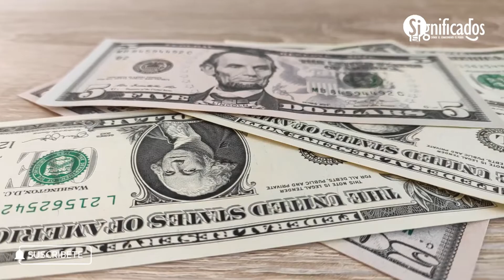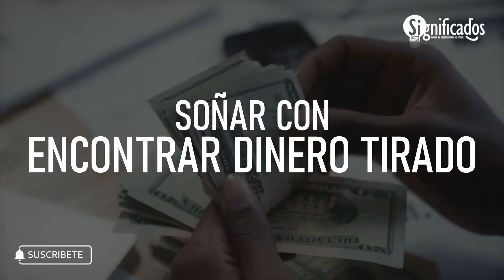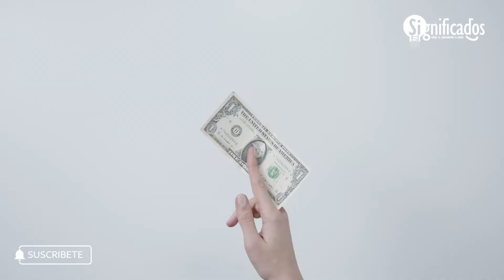► Qué significa SOÑAR CON ENCONTRAR DINERO 🪙 | Significado de los sueños 💤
¿Cuál es el significado de soñar con encontrar dinero? ¡Mira este sueño! ✅

¡Sean bienvenidos a Significad0s, donde el conocimiento es PODER! ⚡

En el día de hoy vamos a ver que significa soñar con encontrar dinero, un sueño que desearíamos que se nos volviera realidad ya que encontrar dinero en la calle es algo la mayoría de veces un poco difícil, sin embargo, este sueño denota momentos muy positivos para ti en el ámbito laboral, personal y amoroso.

00:00 Introducción
01:00 Soñar con encontrar dinero tirado
01:22 Soñar con encontrar dinero enterrado
02:01 Soñar con encontrar mucho dinero
02:18 Soñar con encontrar billetes
02:30 Soñar con encontrar dinero guardado
02:50 Soñar con encontrar dinero y devolverlo
03:15 Final

Las imágenes en vídeo que son de referencia del tema que se habla, son extraídas de la página créditos a sus respectivos creadores.